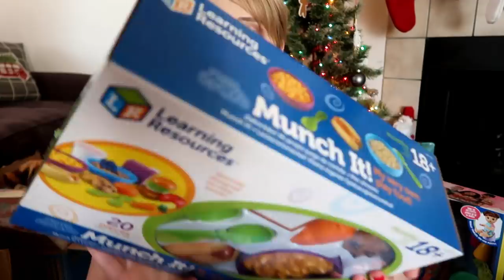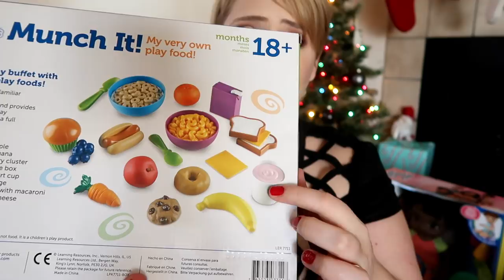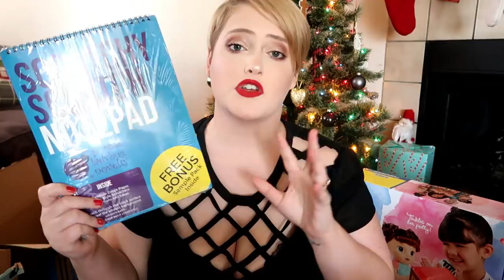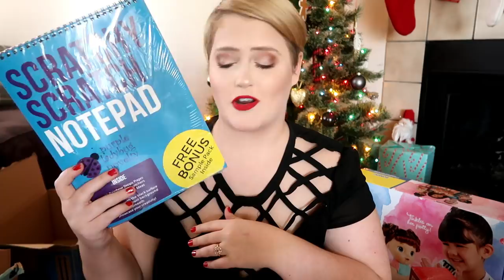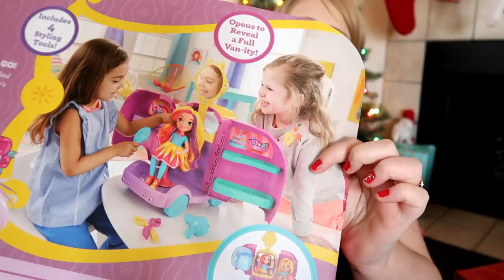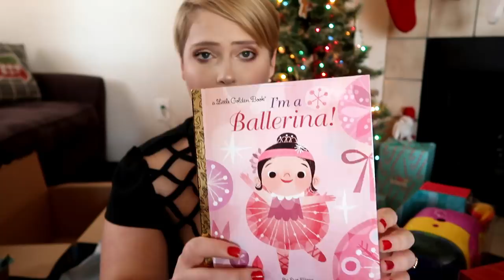HUGE WHAT I GOT MY KIDS FOR CHRISTMAS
Hey Everyone,

I hope you enjoyed this gift guide and got some ideas for the littles in your life. I hope you all are having an amazing holiday season and giving and receiving and abundance of love. Love you all!

Items mentioned:

Cupcake set and stand
Picnic Basket and Tea Set
Doc Mcstuffins Accessory Set
Learning Resources Play Food Set
Fur Real Shaggy Shawn
Pomsies Pet Patches
Moana and Pua Doll
Melissa and Doug Colorblast
Peppa Pig Magna Doodle
Crayola Double Doodle Board
Masha and the Bear Snap 'N Fashion Doll:
Baby Alive Potty Dance Doll
Calico Critters Dollhouse
Hedgehog Family
Calico Critters Bunkbeds
Play-Doh Set
Ipad Mini Case
Samsung Galaxy Tab
Sunny Day Toothbrush
Sunny Day Soap Set
Mermaid Makeup Brush Set (similar)
Shany Eyeshadow Palette
Mermaid Tail Blanket
Rainbow Scratch Notepad
Crayola Scribble Scubbie
Sunny Day Accessory Apron
Sunny Day Blow Dryer Set
Sunny Day Dress Up
Sunny Day Rox Doll
Sunny Day Blair Doll
Sunny Day Glam Van Set
My Life Doll Bed
Fancy Nancy Phone
Komar Kids Nightgown Set
I'm a Ballerina Golden Book
I'm a Unicorn Golden Book
Barbie Two Story House
Barbie Baby Figure
Barbie Holiday Doll